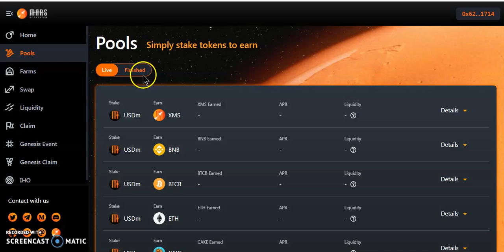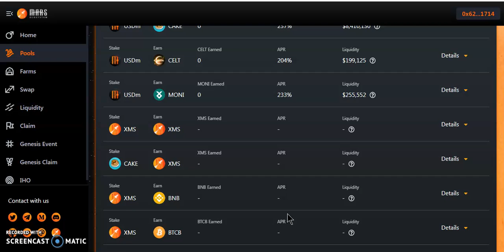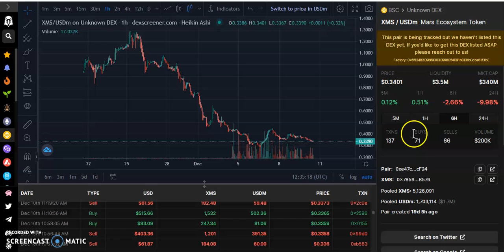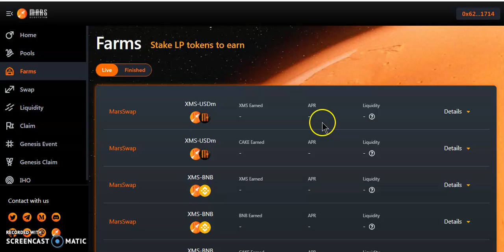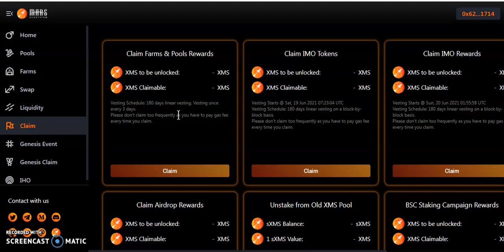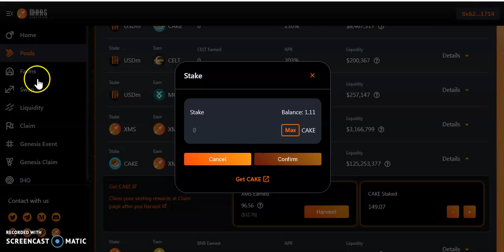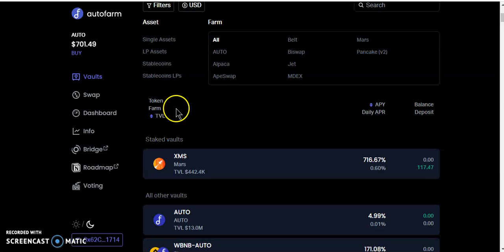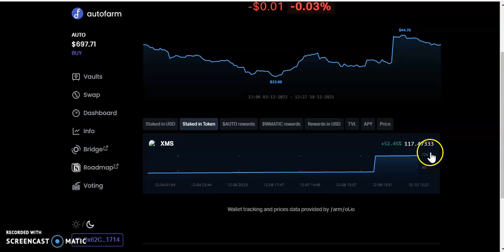Mars Ecosystem / Updates and Strategies